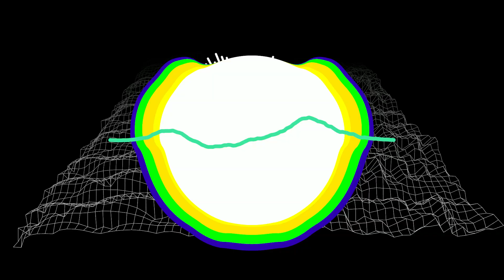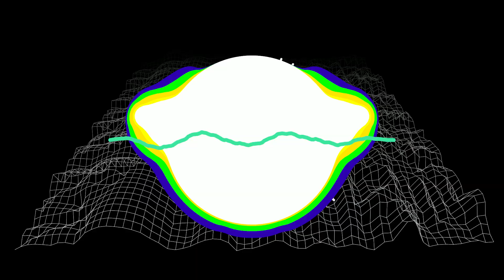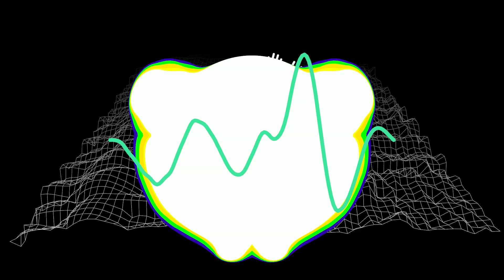it's jover (a ghoul)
MMMMMMM A MANOR